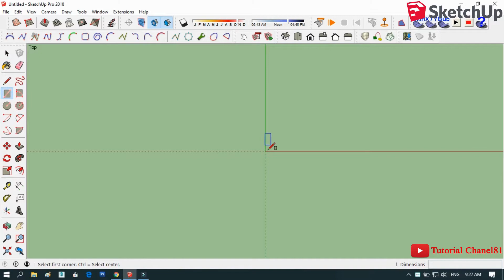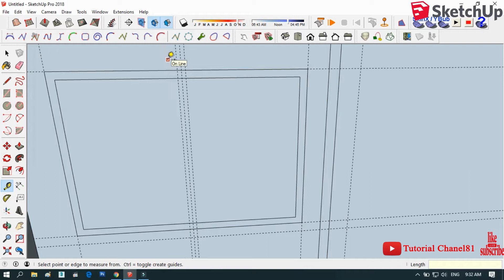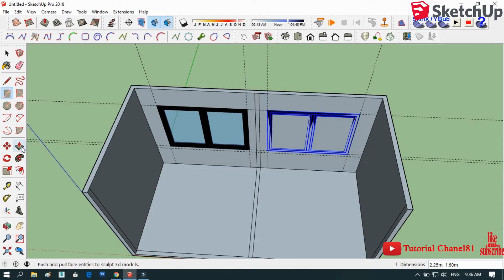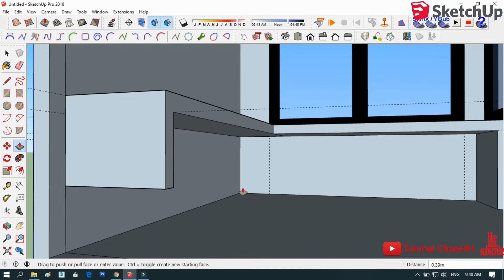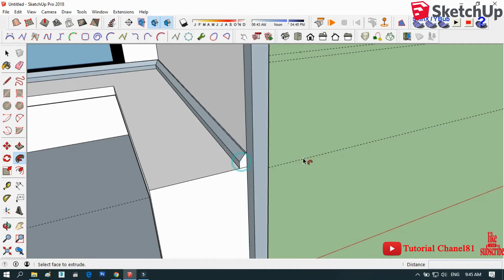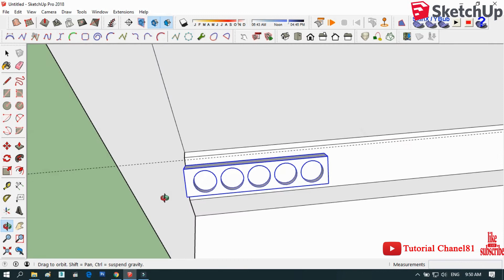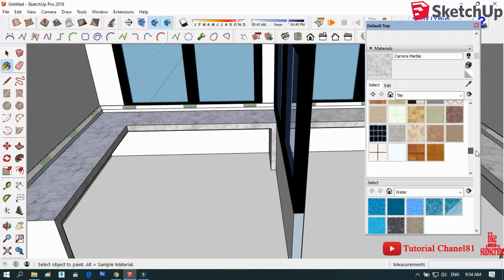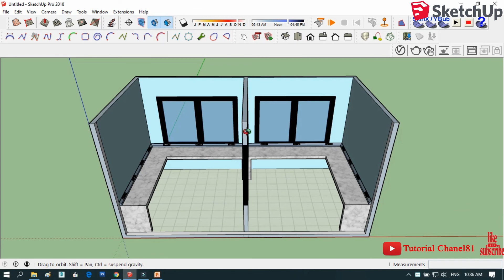Belajar membuat ruangan LAB bagi pemula di sketchup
Membuat ruangan laboratorium di sketchup bagi pemula ini merupakan pembelajaran bagi para pemula dalam mendesain suatu bangunan sehingga bisa lebih familiar dalam menggunakan tools2 di sketchup...

selamat mencoba...!

Laboratorium
membuat ruangan laboratorium
belajar sketchup
sketchup pemula
belajar desain
sekat ruangan
partisi dua muka
parisi ruangan
sketchup software

Link download sketchup 2017